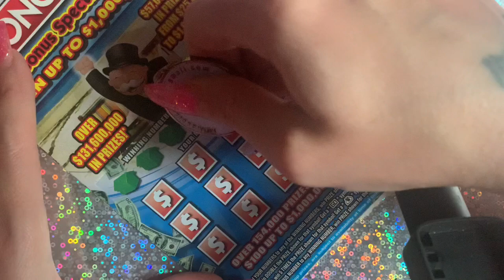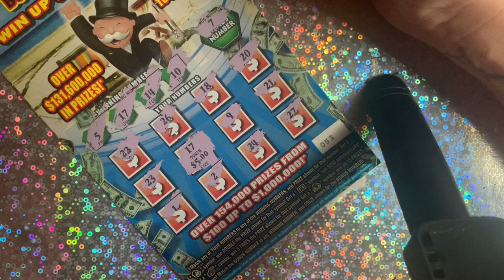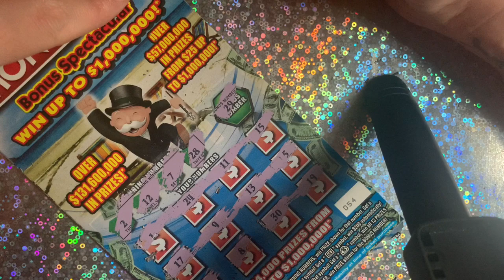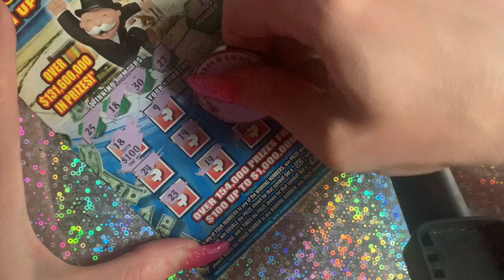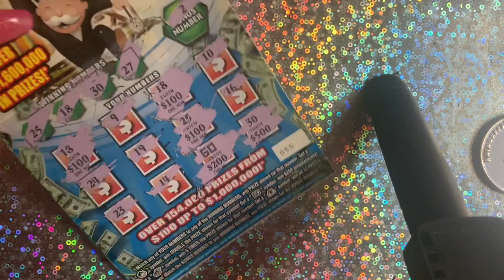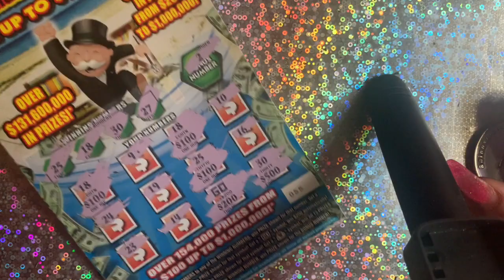🚨CLAIMER HUGE WIN monopoly bonus spectacular | claimer major profit Tickets 53-55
Claimer
Huge win
Jackpot
Florida lottery
Scratchqueen407
Big win
Go symbol